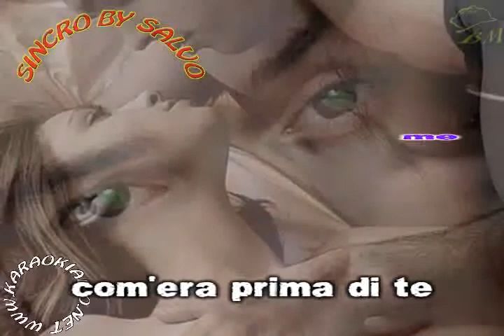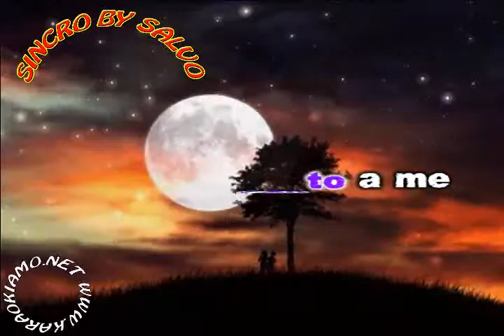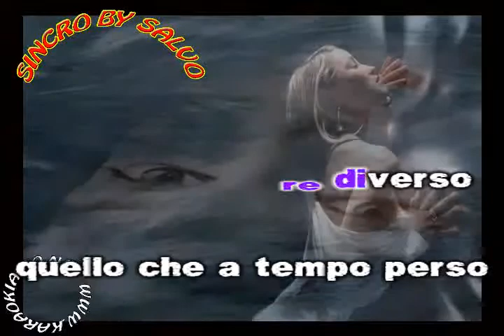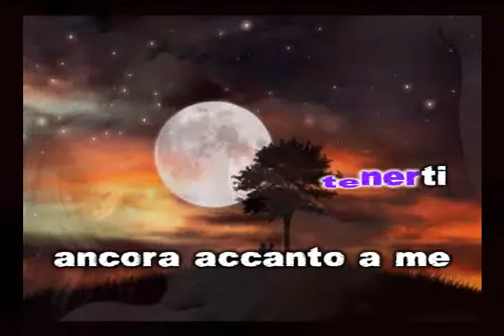Leano Morelli - Un amore diverso (karaoke - fair use)